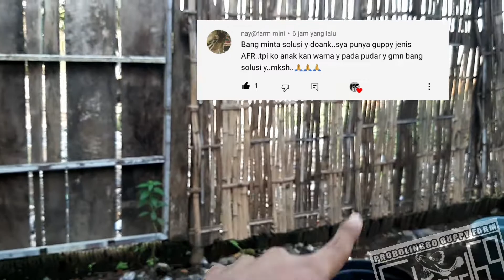5 Faktor Penyebab Anakan Ikan Guppy Kurang Bagus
Selamat datang di channel 69. Terimakasih karena sudah klik video ini.

Semoga Farm ini bisa terus berkembang dan bisa membantu banyak orang.

Terimakasih